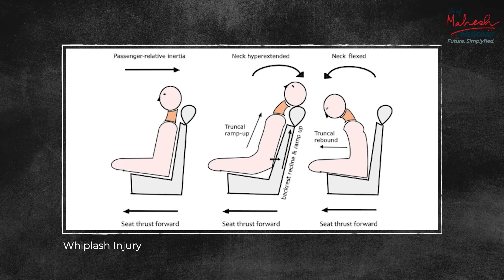What Is Whiplash & Why It Matters in Car Safety | Prof Mahesh Podcast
In this insightful segment from Prof. Mahesh Podcast, Prof. Mats Svensson tells us about whiplash injury which is very common and occurs in road crashes.

Whiplash is a neck injury caused by the rapid back-and-forth jerk of the head—in cars, it's most commonly seen in rear-end collisions at speeds as low as 15 km/h. Whiplash can cause significant pain, stiffness, headaches, neurological symptoms, and reduced quality of life.

Key Points:
- Whiplash often results from minor accidents, not high-speed crashes.
- Even at low speed, neck tissue damage can occur in rear, front, or side impacts.
- Symptoms include neck pain, headache, tingling or numbness in arms, dizziness, and visual or balance disturbances—despite clean imaging like X-rays or MRI showing nothing.
- Patients often struggle to be taken seriously due to the lack of obvious physical findings.
- Recovery often takes patience and persistence; long-term pain is common and challenging.